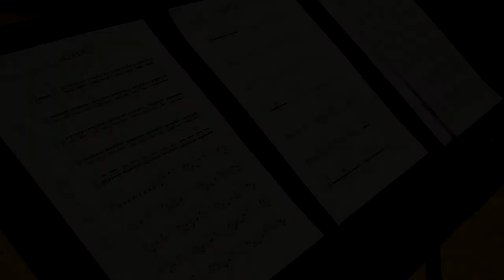Lina Nyberg & NorrlandsOperan Symphony Orchestra - Terrestrial trailer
Here's a teaser for the upcoming double album Terrestrial by songstress and composer Lina Nyberg together with NorrlandsOperan Symphony Orchestra conducted by Anna-Maria Helsing - release October 6th 2017 on Hoob records. Excerpt from the songs "The Planet", "Gravity" & "Milky Way" (Lina Nyberg) Listen to the single!
video by Miki Anagrius